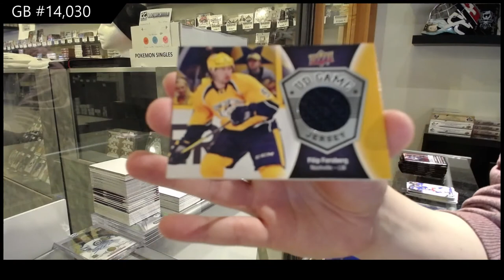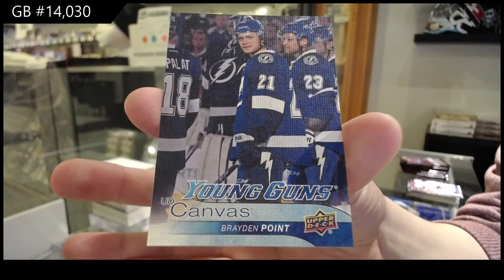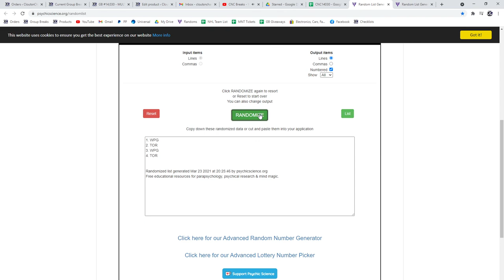Upper Deck Series 1 & Series 2 Hockey Multi Year Tin Break - C&C GB #14,030